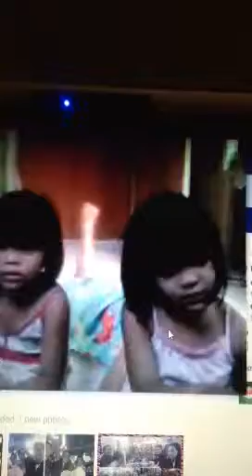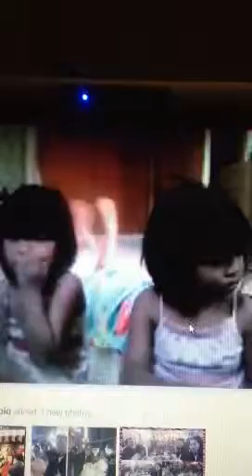Aj & Angel Duet 5/4/13